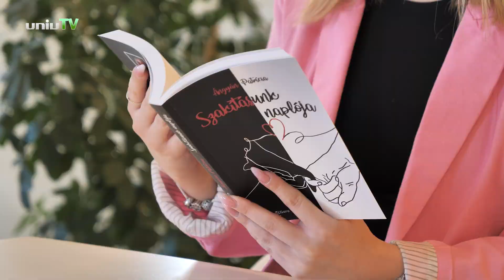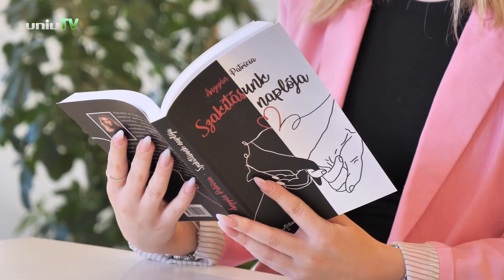Romantikus regényt írt a kommunikáció szakos hallgató – PTE –BTK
Februárban jelent meg Ángyán Patrícia regénye. A PTE kommunikáció szakos hallgatója romantikus regényt írt. A Szakításunk naplója című könyv írója korábban az ETK kari újságába írt cikkeket, később több más lapban is megjelentek írásai. A regény megírását megelőzően megnyert egy novella pályázatot. Többek között ez inspirálta a regény megírására.